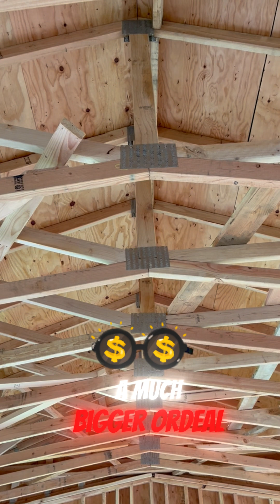See How Z-Trusses Saved Us Money! 👀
"Z-Joists" are a game changer for roofs and saved us money.

*** These ARE "Z-Joists". ***

*** The cathedral ceiling and vaulting WAS APPROVED by the INSPECTOR ***

*** The Z-Trusses do ALL the work.  This are NOT z-purlins, which would've been horizontal braces.  Although "Purlin" bracing - in general - is the type of horizontal bracing that goes underneath standard roof rafters across-wise, and used to carry the roof load down to ceiling joists (as well as the plates), ALL OF THAT WAS CUT OUT in our design.  We have NO PURLINS, NO Horizontal Ceiling Joists, NO POSTS, NO BEAMS, or any support of any kind - THE TRUSSES CARRY ALL THE LOAD.  Also, "Purlin" is NOT to be confused with permanent lateral bracing used between our TRUSS design, which of course was required for installation of these specialized TRUSSES.  In our Z-JOIST example here, the bottom chord is sloped, and the webs are shaped like a "Z", and the bottom chords effectively become our sloped ceiling joists.  In our design we used 14 scissor, + 8 special TRUSSES. ***